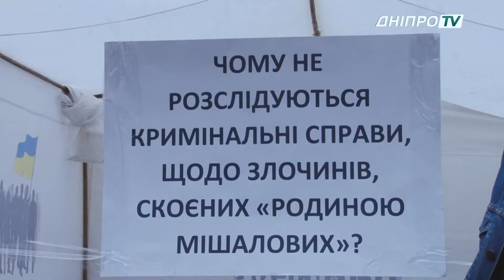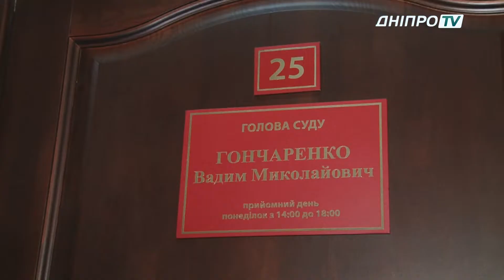Активісти вийшли на мітинг проти родини Мішалових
Активісти зібрались на мітинг під стіни районного жовтневого суду. Вимагали прозорого розслідування щодо присвоєння бюджетних коштів родиною Мішалових. Мітингувальники переконані, провину за розкрадання грошей планують скинути на  інших.